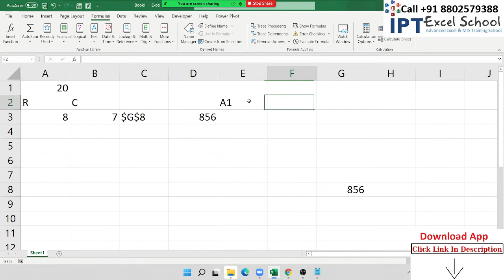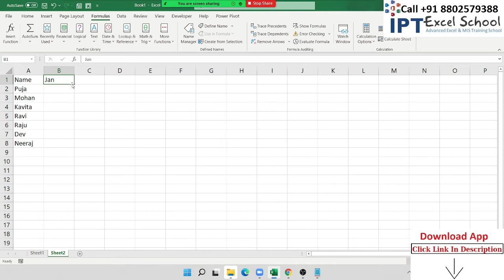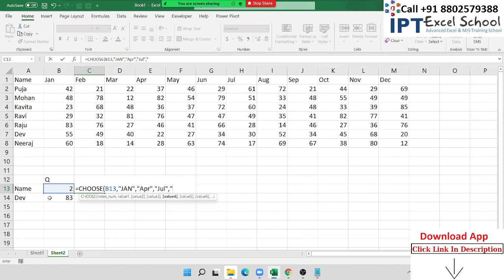Excel Formulas Classes in English